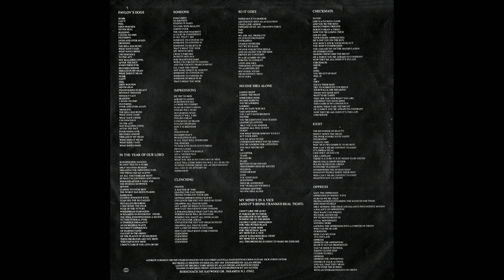Rorschach - Remain Sedate (1990) Full Álbum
Rorschach é uma banda americana de hardcore punk de Nova Jersey, Estados Unidos, que existiu de 1989 a 1993 e novamente de 2009 a 2012. Sua mistura típica de hardcore com elementos dissonantes de heavy metal serviu de inspiração para muitas bandas posteriores de hardcore e pós-hardcore.

Remain Sedate é o álbum de estreia de Rorschach. O primeiro lançamento a ser rotulado de metalcore, mostra o som da banda em um estágio em que eles tocavam hardcore rápido e pesado com uma inclinação de metal e vocais roucos de hardcore. Nessa época, eles também faziam comparações pesadas com Die Kreuzen por suas bizarras progressões de acordes e o uivo sobrenatural de Charles Maggio.

• Rorschach - Remain Sedate LP (Selo: Vermiform) 1990.

Faixas:

1. Pavlov's Dogs
2. In the Year of our Lord
3. Someone
4. Impressions
5. Clenching
6. So it Goes
7. Lightning Strikes Twice
8. No One Dies Alone
9. My Mind's in a Vice (And it's Being Cranked Real Tight)
10. Checkmate
11. Exist
12. Oppress